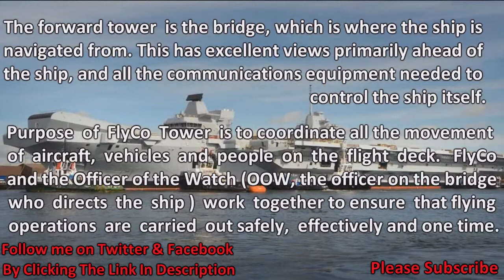Why & What Are The Advantages Of Twin Island Design For Queen Elizabeth Carriers